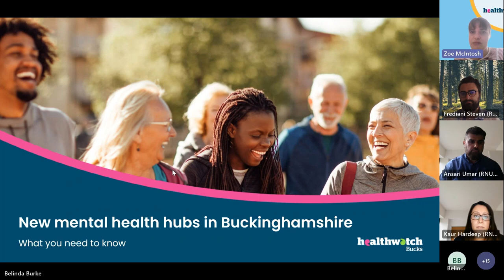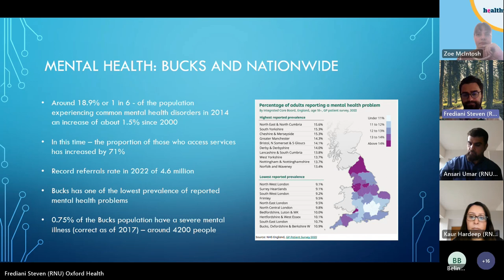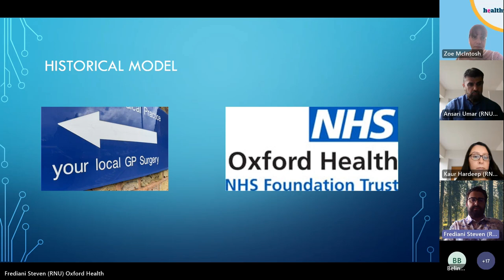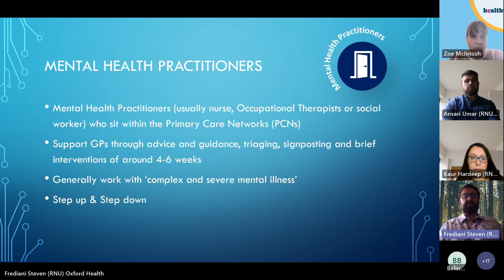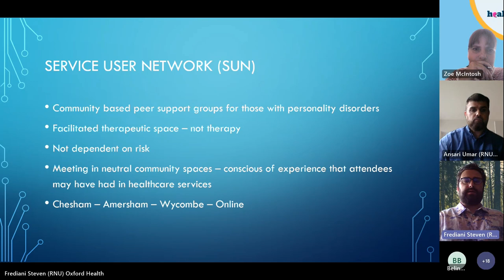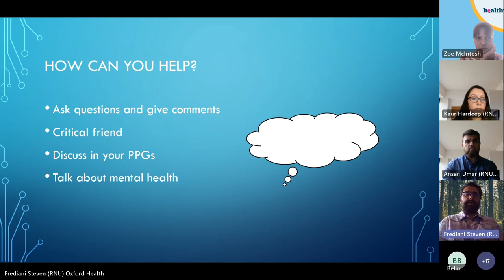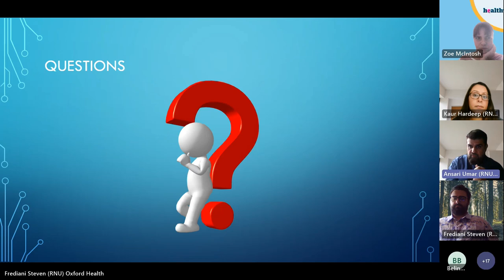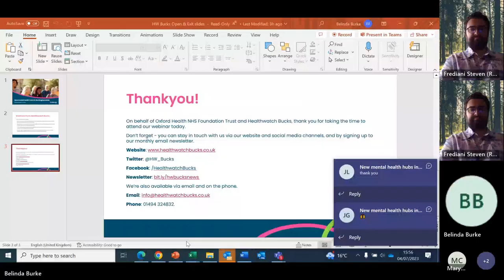New Mental Health Hubs for Buckinghamshire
Healthwatch Bucks hosted a webinar on behalf of Oxford Health NHS Foundation Trust, to help explain changes in the way some mental health services will be delivered. This is a recording of the session, which took place on 4 July 2023.